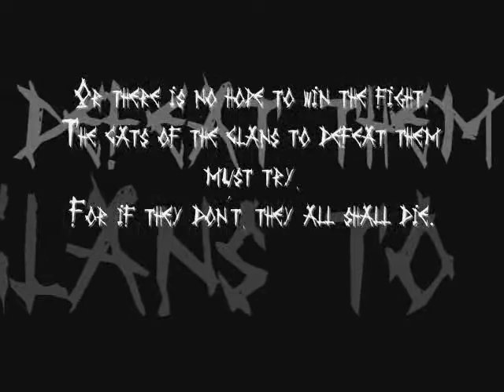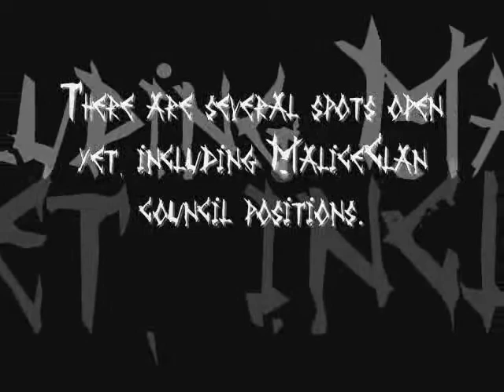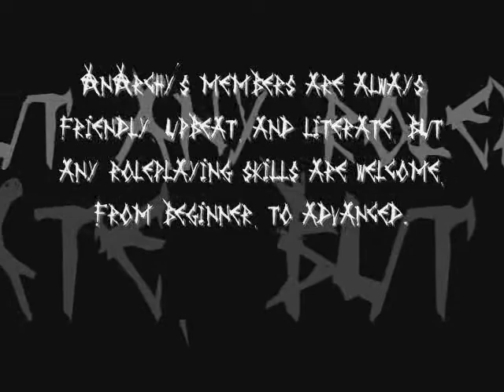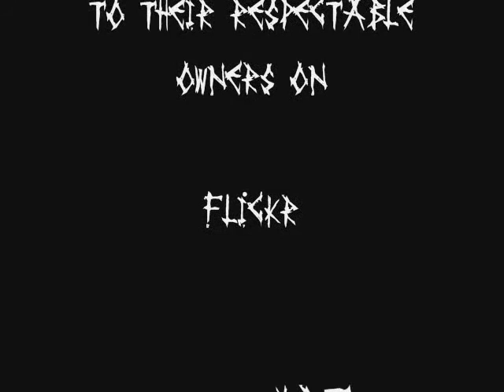anarchy || official video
Join, please!

Anyway, this is my very first video, so please tell me what you think. ^-^ I apoligize for the babbling at the end, the song was longer than I thought. Anyway, yeah. ^^